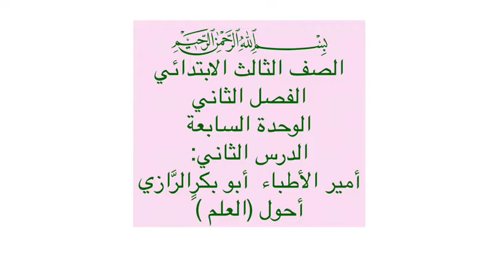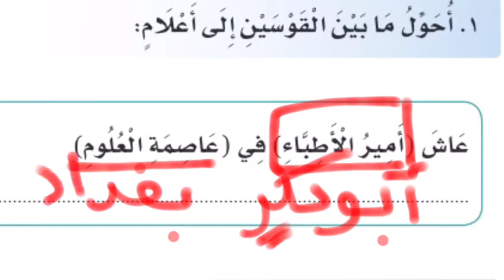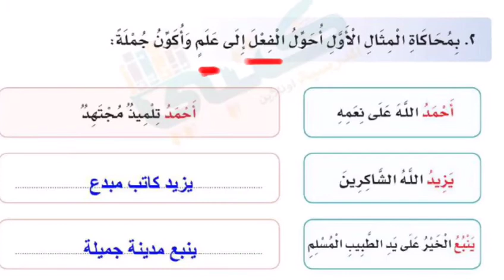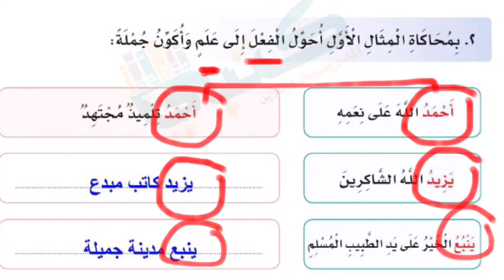الصف الثالث الابتدائي: درس أمير الأطباء: أحول العلم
مادة لغتي: الوحدة السابعة الدرس ٢: منهج التعليم العام